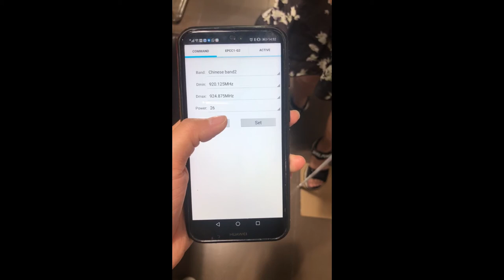UHF rfid portable tag reader short range cheap rfid reader test video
SR-RU-816UBT is a high performance and portable ISO18000-6C (EPC C1G2) Protocol UHF tag reader. It is designed upon fully self-intellectual property and supports fast tag read/write operation with high identification rate. It can be widely applied in many RFID application systems such as stock management, traceability system, personnel identification, access control and anti-counterfeit system.

FEATURES
-Ultra low power design, over 3 hours continuous reading tag and over 1 day in standby;
-Support interactive and trigger-activating work mode;
-Support ISO18000-6C (EPC C1G2) protocol tag;
-902~928MHz or 865~868MHz frequency band(frequency customization optional);
-FHSS or Fix Frequency transmission;
-RF output power from 0 to 26dbm (adjustable) with RSSI supported;
-Multiple tag anti-collision more than 50pcs/s, multiple tag inventory speed more than 50pcs/s;
-Tag buffer size: 370PCS@Max.128bitsEPC or 120PCS@Max.496bitsEPC;
-Support Bluetooth 4.0. Built-in lithium battery and no external power supply needed;
-USB1.1 interface. Provide DLL and demonstration software to facilitate development;
-Support USB charging and also the charging indicator, the low battery indicator;
-Battery: 3.7-4.2V, 400mAh.

SDK and Demo Supported.
24/7 technical supported.